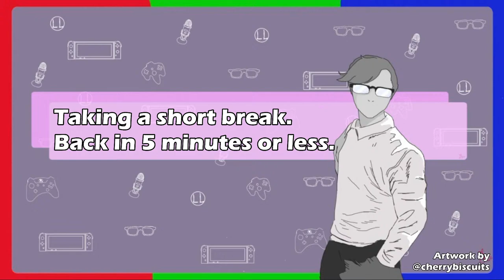Cuteness Overload! - Pokepark 2: Wonders Beyond - Pt 1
The adorable critters have their own adventure free from humans in this Wii title! Knowing very little about this series, let's dive in & see what adventure we land in!